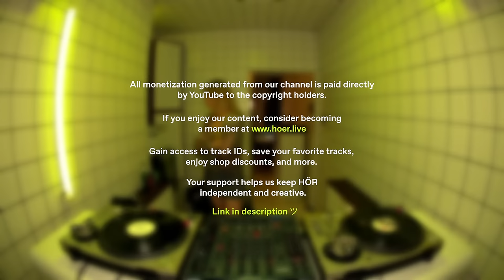ASW - Carmen Electro | HÖR - March 29 / 2024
ASW - Carmen Electro live from our studio in Berlin.

Please consider supporting one of these initiatives:

- Anera
Anera provides humanitarian assistance and sustainable development to advance the well-being of refugees and other vulnerable communities in Palestine, Lebanon and Jordan.